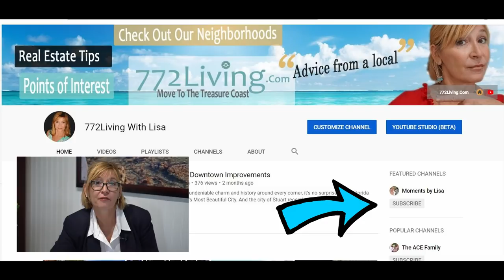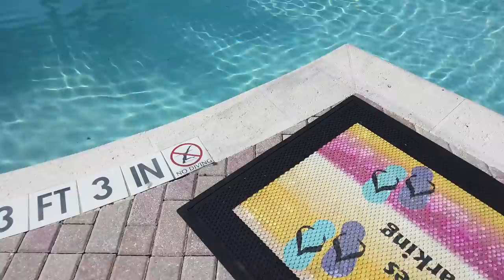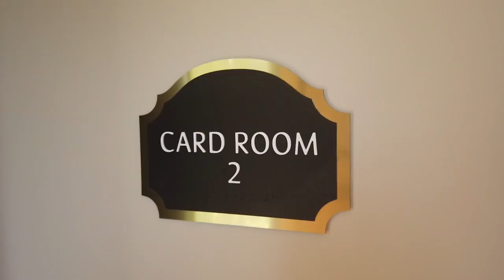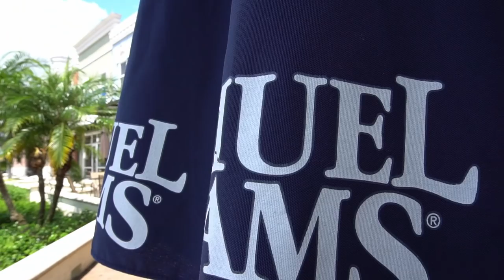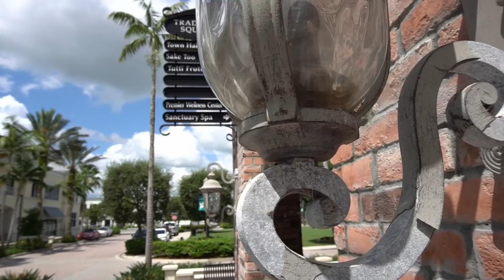Top Retirement communities 55 and older in Florida's Treasure Coast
Top retirement communities 55 and older  in Florida. CASCADES is an active 55 Plus community located in Port St. Lucie, Florida.  This great community features Mediterranean style single family homes with a wide variety of sizes and floor plans.  Prices run from $180K to $380K
CASCADES  offers it’s residence a 26,000 sq.ft. clubhouse with an abundant of activities. Sparkling heated swimming, outdoor spa, and state of the art-fitness center are all available for residence to use. Cascaded even offers it’s residents a 9-hole golf course, Tennis , shuffleboard and dozens of other activities.
Your HOA fee in the Cascades includes Basic Cable TV package, Alarm monitoring system , 24/7 Controlled manned access entry system.

KINGS ISLE in Port St. Lucie, Florida, is a gated 55+ community that is located at the heart of the prestigious, master-planned community of St. Lucie West. Kings Isle enjoys quick access to Interstate-95. Kings Isle Port St. Lucie is one of the most affordable active adult communities in the Treasure Coast area. Offering both single family homes and attached villa style units.
Kings Isle has a beautiful 15,000 square-foot clubhouse filled with activities, social clubs and fitness center. The club house has a pool, spa , tennis, bocce ball courts, poker rooms, billards and crafts room. Kings Isle has  987 homes featuring concrete block construction all built between 1993 and 1999. Prices run from $150K to $250K.

VITALIA at Tradition is a brilliant active adult community inviting you to live life at your own pace. Situated along Florida’s beloved Treasure Coast, Vitalia is founded on the premise to enrich, enliven and engage.  Vitalia is a gated 452-acre community is nestled in the Tradition in Port ST Lucie Florida. This 55+ community offers a small town feel and is minutes to great restaurants, boutiques and retail shopping. The new resident clubhouse, with resort-style amenities . This spectacular 24,000-sq.ft lakefront facility includes a Cyber Café, demonstration kitchen, billiards dart , aerobics studio, fitness center, arts and crafts room and much more.
Outdoor amenities span to include, tennis, pickle-ball and bocce courts, golf putting course plus a resort-style pool, event lawn and lakeside pavilion with firepits.
This community was originally started in 2006 by Levitt & Sons , then was acquired by AV Homes in 2010 who have continued to build new homes through 2018. Home are offer low maintenance exteriors, concrete block construction and range from 1400 to 2900 square feet in size so something for everyone. Prices run from $225K to $450K.

VALENCIA CAY at Riverland is where you’ll find one of Port St. Lucie’s best 55 plus lifestyle communities. With an extensive collection of floor plans  it’s easy to find and design a home that is a perfect fit for your lifestyle. The homes have impressive luxury features, such as impact resistant windows, granite countertops and stainless steel appliances, all standard at Valencia Cay.
Valencia Cay’s beautiful 34,000-square foot Clubhouse will include resort-style amenities, such as a sport and racket club, fitness center, café and catering kitchen, card rooms, men and womens locker rooms, firepit loung. Floor plans are 2 bedrooms up to 4 bedrooms. Prices run between $250K to $450K.
PGA’s VERANO is a meticulously-designed golf & resort-style community that offers everything needed to fulfill your desired South Florida lifestyle.
Verano’s clubhouse features an Olympic sized indoor lap pool, a beautiful resort-style outdoor pool, tennis courts, and fully equipped fitness center. The  club has a full-time  Activities Director which makes it easy to try new activities along with meeting your neighbors and friends.
And when your done with a visit at the club you can enjoy one of the Kolter built home. These homes feature tiled roofs, impact glass, volume ceilings,  and luxury design, providing the upmost quality and value. Homes prices in Verano run between $275K for the 2 bedroom units on up to the high $400's.
Verano does not have an age restrictions, however, the new CRESSWIND section will have a 55 minimum age for purchase.  These beautiful new homes are perfect if you are looking for a high end retirement community with resort-style amenities.  Living within the PGA Village Verano gates in Port St. Lucie is like living a vacation everyday.
55 PLUS Community Videos